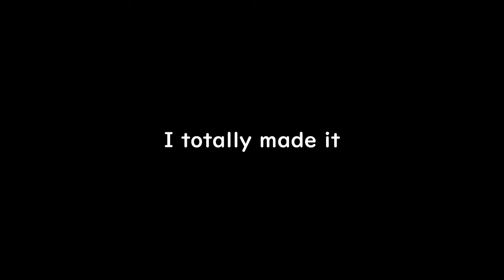Smooth brained people with wrinkly brain strats in Lethal Company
I'll admit we're dumb, but it doesn't stop us from being funny